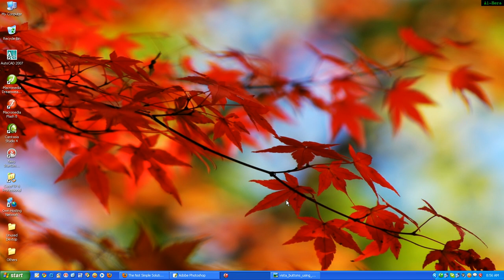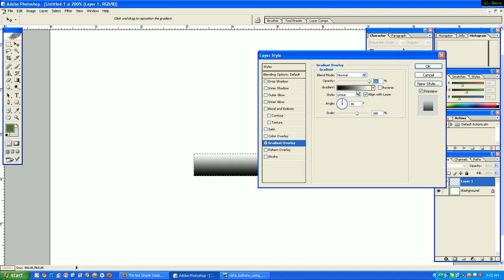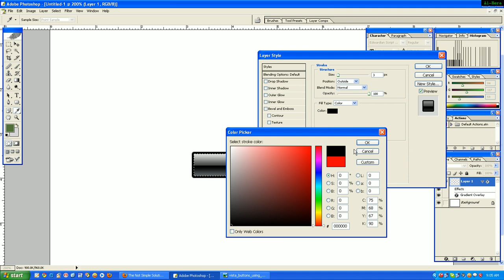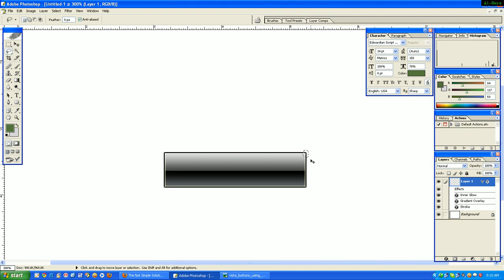08 VISTA BUTTONS